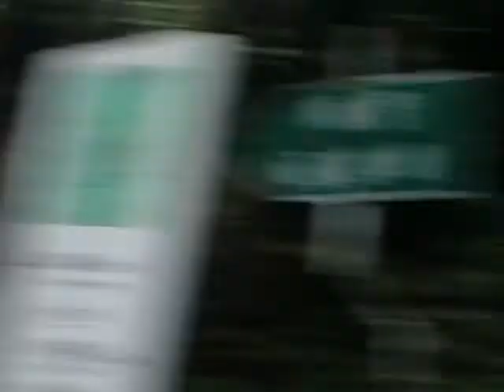Sony【少年ㄟ環保心聲】-遊客對於阿里山森林環境的影響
作者:嘉義縣香林國小 五年級 王乙颿

指導老師:張右昇

作品說明:
最近阿里山的遊客越來越多，甚至變得非常擁擠，這對於生活在森林裡的動物們，造成非常大的影響。